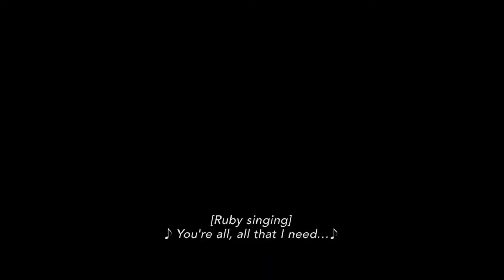CODA Reseña de la película | Critica | Opinión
Bienvenidos a imágenes en movimiento el día de hoy haremos la reseña de la película CODA dirigida por Siân Héder estrenada el 28 de enero de 2021 en el festival de cine de Sundance.